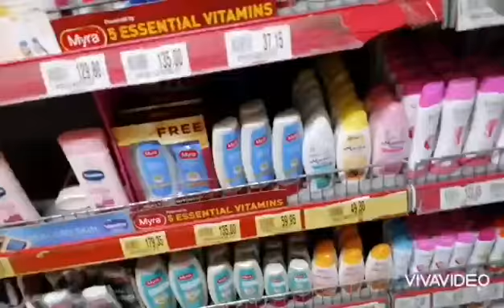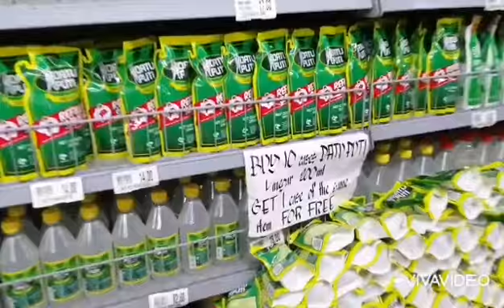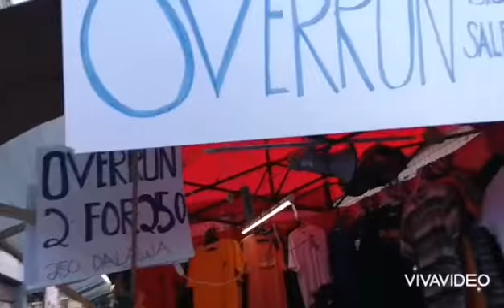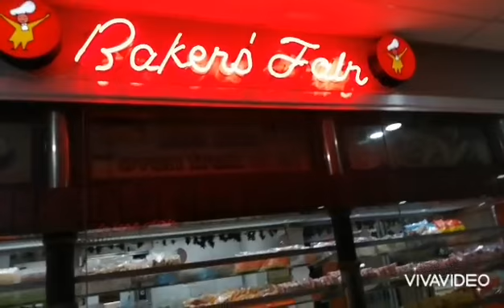1970s Tropical hut, 2021 ganito na